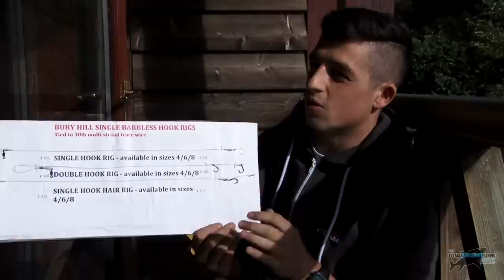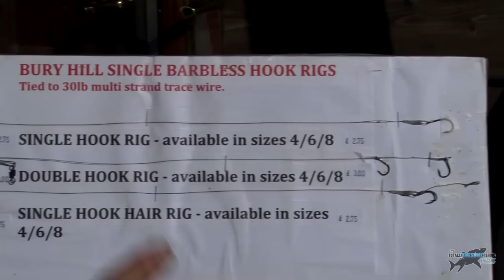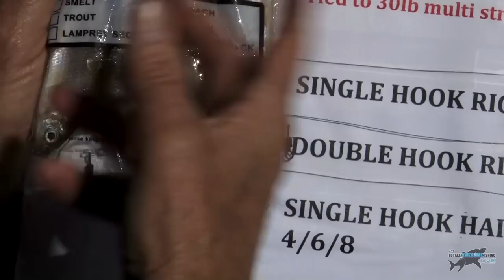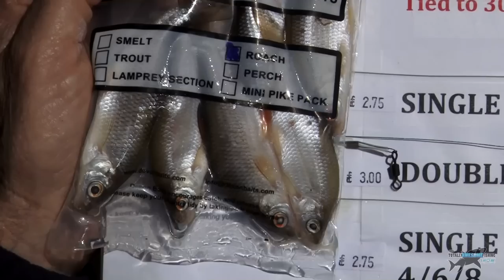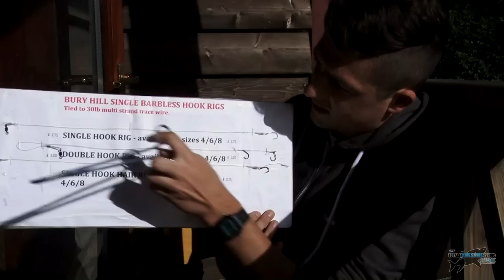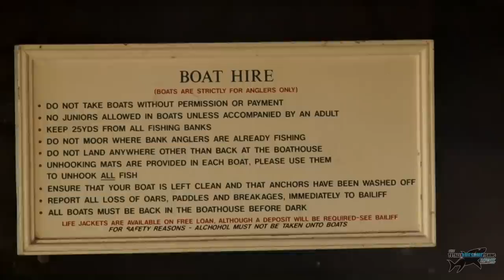ZANDER FISHING tips for BEGINNERS TAFishing Show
The Totally Awesome Fishing Show presents Zander fishing for beginners! Graeme & Mike Pullen go to Old Bury Hill Lake in Surrey to search for the Zander! Sometimes called the Vampire fish because of the fang like teeth at the front. They get some info from the bailiffs who give you some tips on zander rigs, bait and tactics! We hope you enjoy the video.

▬▬▬▬▬▬▬ SOCIAL MEDIA ▬▬▬▬▬▬▬

▬▬▬▬▬▬▬ ABOUT TAFISHING ▬▬▬▬▬▬▬

▬▬▬▬▬▬▬ TAOUTDOORS ▬▬▬▬▬▬▬